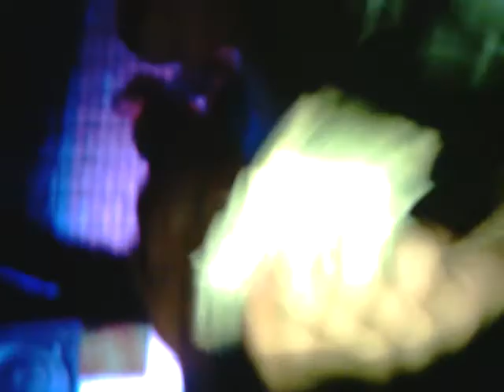SAN ANTONIO TX " BROAD WAY BAR !! PT 1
D.R.E ''R.C. (ricky)  DRE WILL'' (andre will) WESLEY  O.G (susan) an etc ...